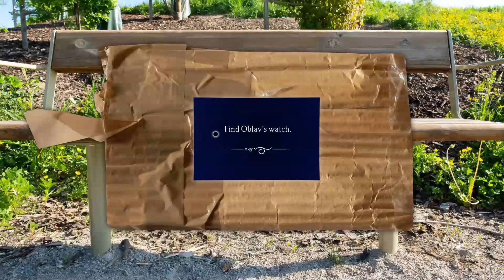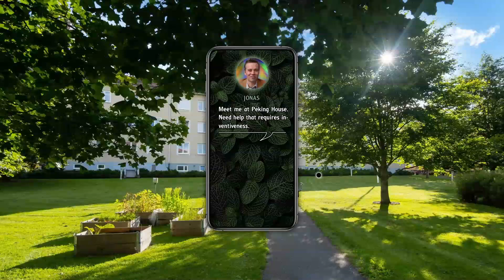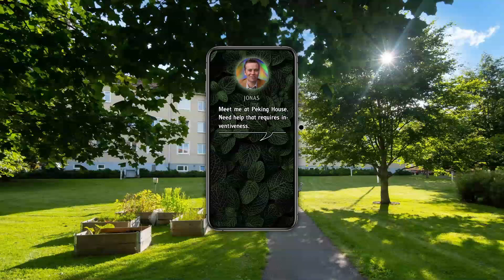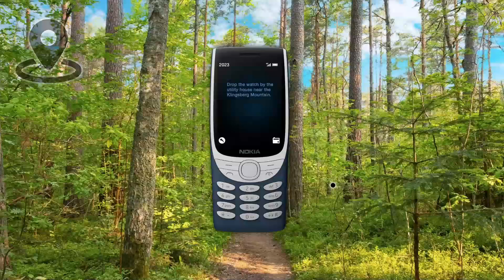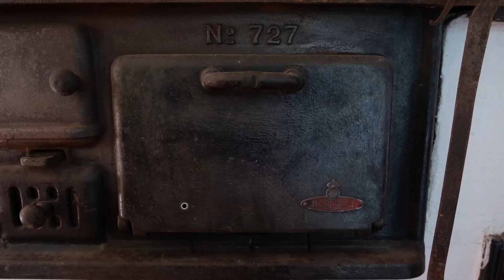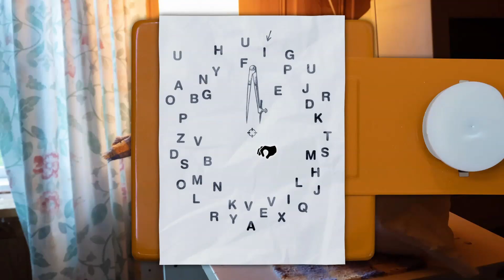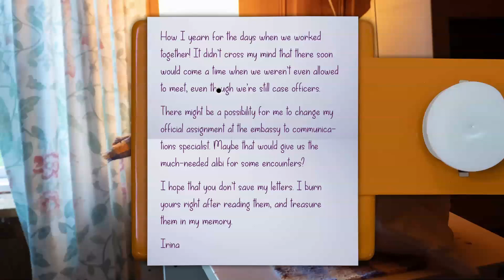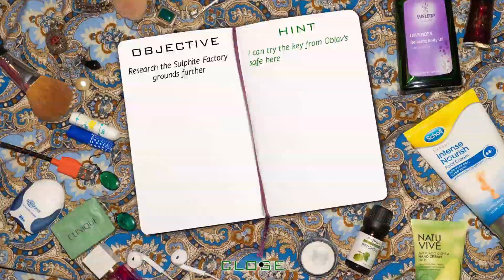Dead Drop: Carol Reed Mystery #19 [11] Let's Play Walkthrough - GIANT YELLOW PEPPER HILL - Part 11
Dead Drop: A Carol Reed Mystery #19 let's play walkthrough gameplay playthrough just like Nancy Drew
GIVE A LIKE FOR OUR FIRST CAROL REED MYSTERY?
// Part 11, GIANT YELLOW PEPPER HILL

Let's Play ♦ Carol Reed Mystery 19: Dead Drop let's play walkthrough with YourGibs commentary playthrough game play in HD 1080p Nancy Drew in Sweden

⏩ Full Game Playthrough without Commentary: (pending)

STORY: "Dead Drop: A Carol Reed Mystery" follows the story of Erik, who is hired by an anonymous client to gather seemingly trivial information about the government. As the tasks become more complex and borderline illegal, Erik realizes the depth of the situation he's in and seeks the help of the eponymous British detective, Carol Reed, to terminate his assignment and uncover his client's true motivations.